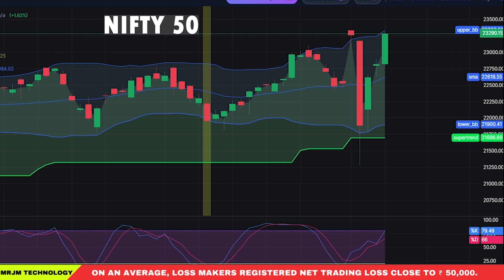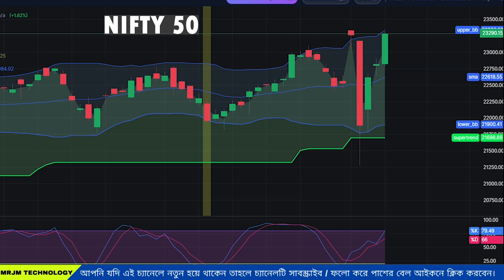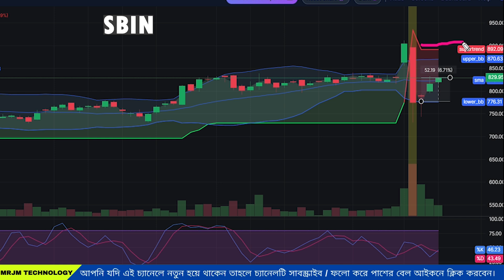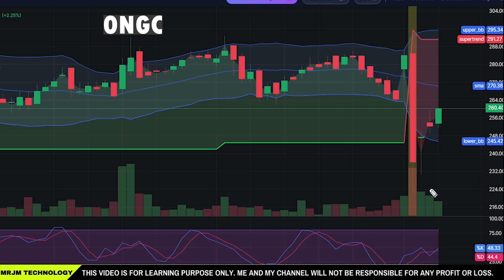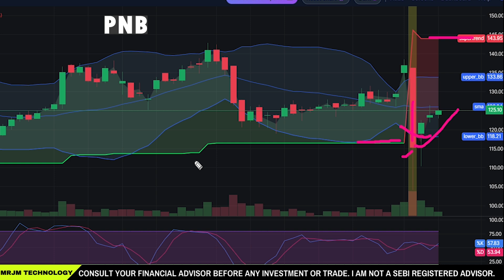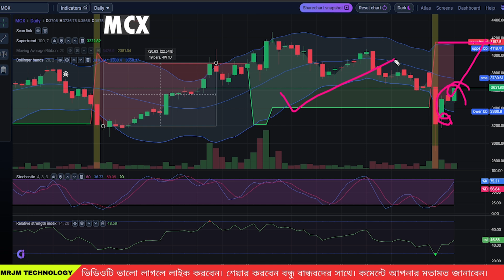💰এই সপ্তাহে যে স্টক গুলো 5% থেকে 10% ইনকাম দিতে পারে 🔥